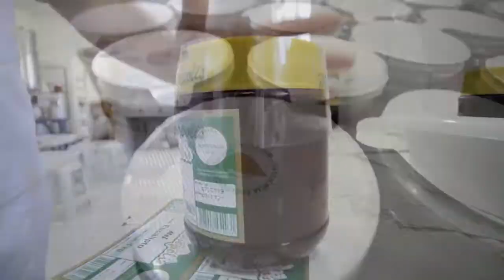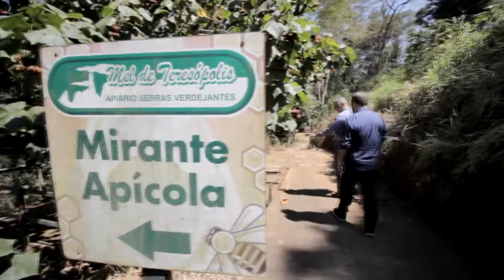Cobertura 13 – Conheça o Mandacaru - Pizza na lenha e Mel de Teresópolis – 10/10/19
Aloísio Bruno mostra pra gente o Mandacaru, você vai se encantar e também bate um papo super legal com Adriano do Mel de Teresópolis.
Esse é o Cobertura 13 – As principais matérias da Teresópolis Tv você acompanha sempre aqui! Acompanhe essas e muitas outras notícias também pelo nosso